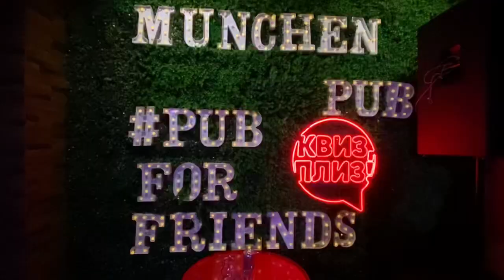TOP 5 BARS & PUBS in BISHKEK. Nightlife of BISHKEK.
Nightlife in Bishkek can be defined in one word – Exciting! Bishkek, the capital of Kyrgyzstan is a young city and has a number of well-known nightclubs and bars where you can go to grab a drink and have fun with your friends.
If you find yourself in Bishkek wondering about the things to do in Bishkek at night, exploring the nightlife in Bishkek is your best bet. The bars and nightclubs in Bishkek will welcome you with good food, music and drinks served all seven days of the week.
The best part is that a lot of these places happen to be pretty nominal and affordable.

Hello, My name is Kuber sharma ,Doctor to be, born and raised in India , lived in Ukraine for 4.5 years , currently living in Kyrgystan . Love to travel and shoot YouTube videos.

Location and name of bars:

1) The Lucky Leprechaun

Baitik Baatyr st. 124 Bishkek, Kyrgyzstan

2) No name bar

Bokonbaeva st. 92 , Bishkek

3)Munchen pub

Токтогул кочосу 87А Bishkek, Kyrgyzstan

4) Norm Bar

Tynystanova 249 Bishkek, Kyrgyzstan

5)Metro pub

Чуй/Турусбекова Bishkek, Kyrgyzstan